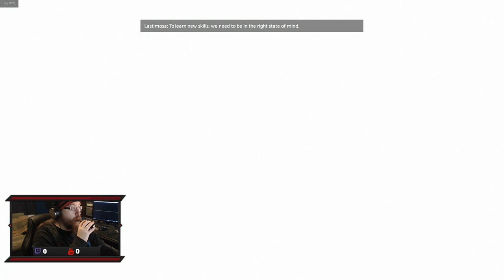Titanfall 2 (Master) Live - Session #1